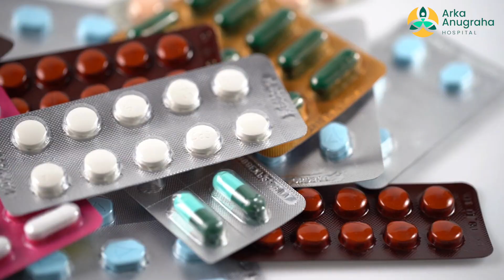Exploring the Power of Healing with Sound and Vibration | Sound Therapy | Arka Health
Discover the therapeutic vibrations of sound and how to use them to relieve stress, enhance sleep, and promote general well-being. This video will introduce you to the concept of sound therapy as well as the numerous ways utilised to harness sound's therapeutic potential. You'll learn about the many instruments and methods used in sound therapy to help you relax and unwind, such as singing bowls and chimes, as well as tuning forks and gongs. This video will give essential ideas and information about sound Therapy.